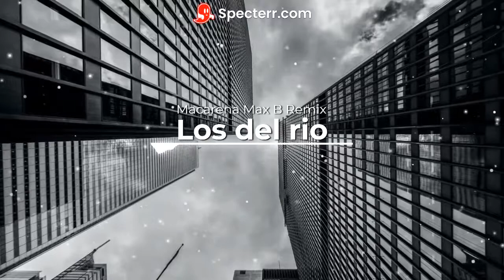Los Del Rio Macarena Max B Remix